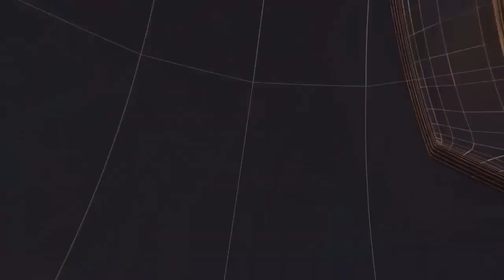गाजियाबाद में नेशनल हाईवे 9 पर गम्भीर हादसा हुआ है II TODAY24 NEWS CHANNEL 24x7 II